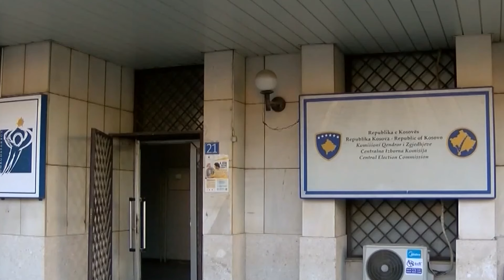Vonesa misterioze e Asociacionit/ Kush po bllokon draftin nga kushtetuesja?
Pavarësisht se cila parti do të vije në pushtet pas zgjedhjeve të 9 shkurtit, nuk do të mund që t’i shmanget themelimit të Asociacionit të komunave me shumicë serbe, kështu kanë vlerësuar njohës të çështjeve politike në vend.
 Sipas tyre, mosdërgimi i draftit të Asociacionit në Gjykatën Kushtetuese nga ana e Qeverisë aktuale, që së fundi ishte edhe kërkese e ndihmës-sekretarit amerikan James O’Brien, po bëhet me qëllim që mos të humbasin elektoratin.
Ish-konsulli i Kosovës në Kanada, Donat Syla, i ka thënë Eo, se kërkesa e bashkësisë ndërkombëtare për themelim të Asociacionit daton që nga viti 2013 dhe se e njëjta është duke e përcjell edhe për Qeverinë Kurti.
Ai ka thënë se Kosova nuk ka rrugë tjetër përpos që të dërgojë draftin e Asociacionit në Kushtetuese, por sipas tij, krahas dërgimit të shikohet se çfarë mund të përfitoj vendi.
“Është një kërkese e bashkësisë ndërkombëtare që nuk është e sodit, daton që nga viti  2013, përkatësisht vitit 2015 me qeverinë e kryeministrit të atëhershëm Hashim Thaçi, respektivisht kryeministrit Isa Mustafa. Kjo kërkese e bashkësisë ndërkombëtare është duke na përcjell edhe një dekad pas me qeverinë e Albin Kurtit. Mos të harrojmë kemi marrëveshjen e Brukselit dhe atë të Ohrit, në të cilën parimisht dy palët, përkatësisht Kosova dhe Serbia janë dakorduar për të zbatuar këtë marrëveshje”.
“Mendoj se ne nuk kemi rrugë tjetër përpos të dërgojmë draftin e Asociacionit në Kushtetuese, gjithmonë krahas dërgimit të shikojmë se çfarë mund të përfitoj Kosova me aleatët tanë amerikan në veçanti dhe të BE-së. Kërkesat e zyrtarëve amerikanë duhet t’i marrim shumë seriozisht, shumë parasysh ndërkohë që të parashtrojmë edhe kërkesat tona karshi tyre në mënyrë që të fuqizojmë subjektivitetin tonë ndërkombëtare”, ka thënë ai.
Syla ka thënë se themelimi i Asociacionit është “patatja e nxehtë” që do të ballafaqohet secila Qeveri që vije pas zgjedhjeve të 9 shkurtit, kjo pasi sipas tij, kjo është kërkesa kryesore e bashkësisë ndërkombëtare për të ecur përpara.

source: Dukagjini   source:  Kosova Online source: Top Channel